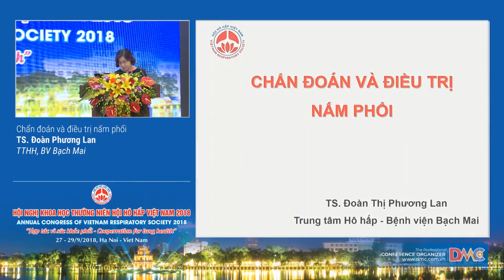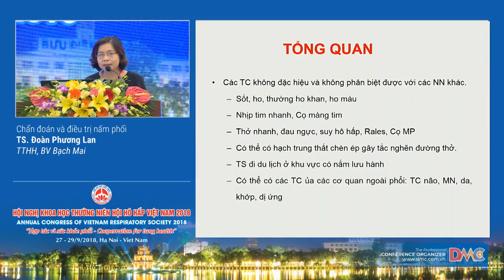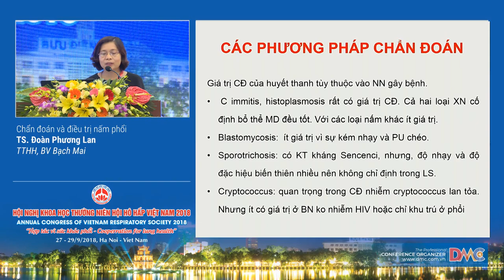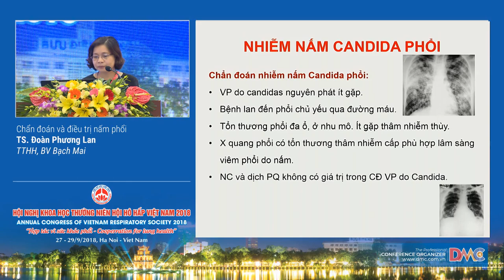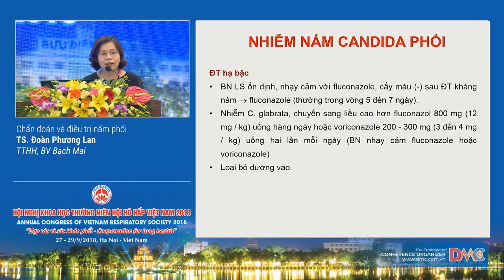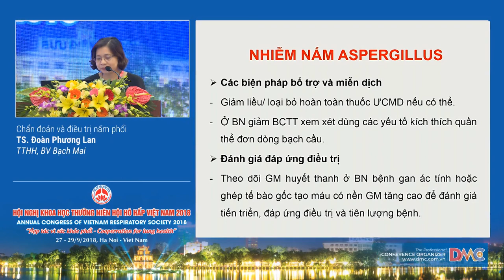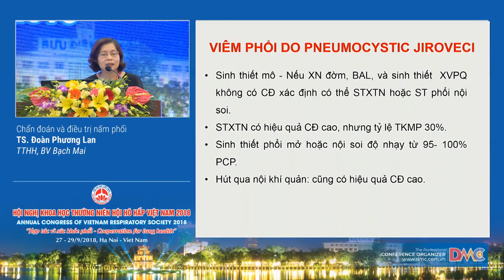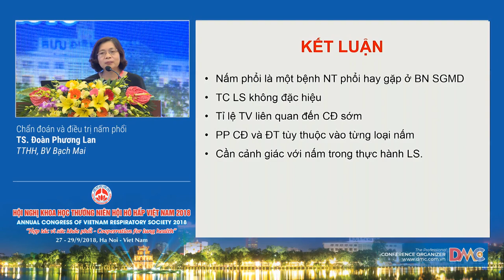Chẩn đoán và điều trị nấm phổi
5   Chẩn đoán và điều trị nấm phổi
TS. Đoàn Phương Lan
Trung tâm Hô hấp, BV Bạch Mai